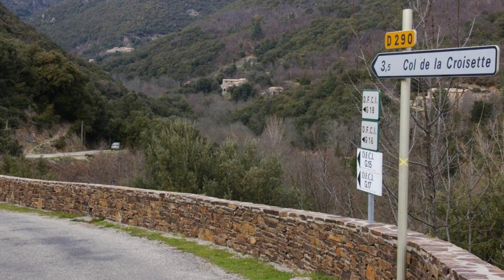Mas des Nabières, Saint-Martial, France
About Property:
Offering scenic views of the inner courtyard, Mas des Nabières is located in Saint-Martial, 24 km from Les Grottes des Demoiselles There is a private entrance at the bed and breakfast for the convenience of those who stay. There is a sun terrace and guests can make use of free WiFi and free private parking.
At the bed and breakfast, units are fitted with a outdoor furniture. Units come complete with a private bathroom equipped with a shower and a hair dryer, while certain units...
Property Type: Hotel
Address: Route Col de la Croisette Mas des Nabières, 30440 Saint-Martial, France
Searching For
1. Mas des Nabières - Saint-Martial - France
2. Mas des Nabières - Saint-Martial - France Address
3. Mas des Nabières - Saint-Martial - France Rooms
4. Mas des Nabières - Saint-Martial - France Amenities
5. Mas des Nabières - Saint-Martial - France Offers and Deals
Audio Credit:
Track Title: Blank Slate
Artist: VYEN